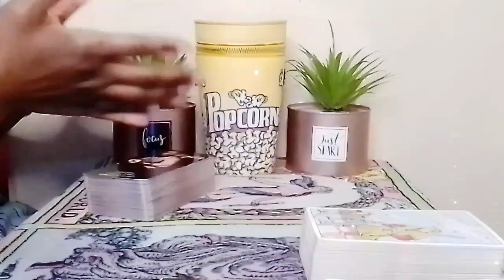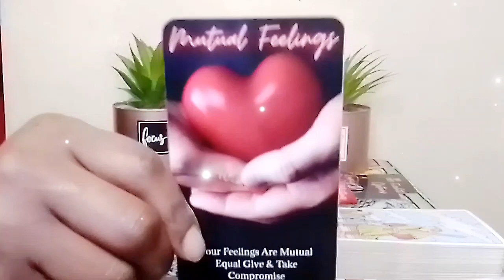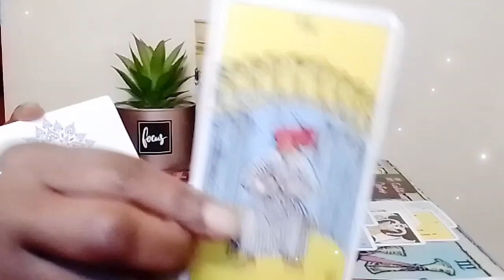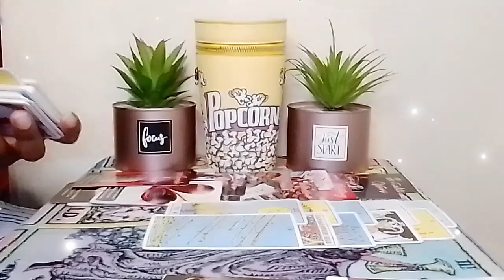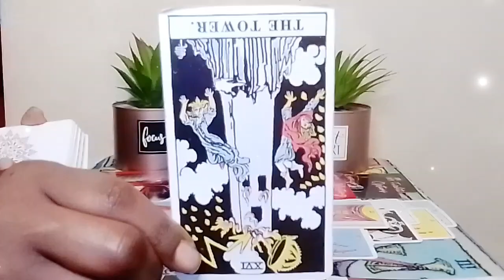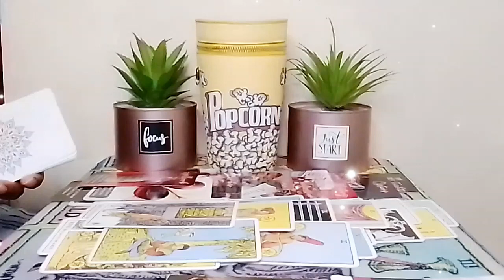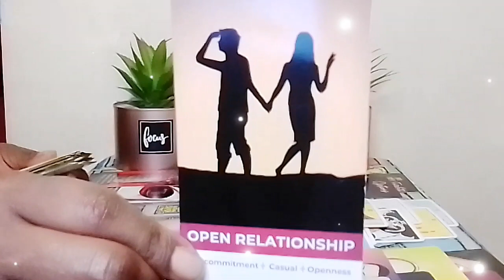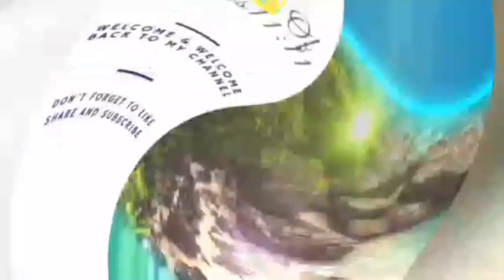Cancer♋They Argue Wit U On Purpose 2 Get UR Attention/They🤔You We're Stupid & Would Always Be There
🙏Thank you for the support 🙏 👇Book a personal reading👇 👉Email: hey everyone👏 hope your enjoying this wonderful day, please if you haven't already take a moment of your time to like share and subscribe, turn your Post notifications on (ALL) so you'll never miss a reading, Take care of yourself, love you guys 💕 $50 on all personal readings special are back for February, without extended, no refunds , payments are upfront to my Cashapp💕 All personal readings are $55 All personal readings with extended is $60 Quickie Readings are $44 one question (yes or no) are $11.11 (serious inquiries only) 👍🏾 Of Wands1111 👉Feel free to send Donations via // Cashapp 👉 👉Receive video delivery 24-48 Hrs 👉disclaimer:// these readings are subjected to (divine timing) not my timing/ you will be guided to these messages when your meant to see it👍🏾 👉if you would like to donate to my channel or tip me my Cashapp info is 👆 donations will be received with love and gratitude, energy will be channeled as well😁thank you guys❤️ keep an open mind that the messages may or may not resonate with all of you 👍🏾 check out other placements in ur chart❤️ Legal disclaimer: I would never send you a request on Instagram Facebook Twitter or any social media platform asking if you want a personal reading or asking you for your cash app or PayPal if someone asks you for the information that is not me report them and block them thank you so very much I love y'all 🙏Welcome to my channel. I am a super Empath/professional psychic Tarot Reader, Healer, I provide & have provided Spiritual Counseling I am a Very powerful Version of the high priestess The sun is my ruling planet I have high vibrational energy & am able to channel different types of energy, I do collective readings general & personal readings for all zodiac signs, I am tapped into the Divine sprit, I have clairvoyance (vision) clairsenitence (Feeling) clairaudience (hearing)  Clairalience (Smells) As well as ESP, I've been reading tarot for quite sometime and ready, willing & able to to share my gifts with you and share all the info you need according to your Tarot Reading. I am hear to help you find the clarity & get the closure you need in your life, love, career, money, family, whatever, you need your spirit guides to assist you, I am able to tap into the spritual realm. I'm am very spritual but I don't do readings for the dead, 👻🤔🙅I don't play with Ouija boards, other than that thank you so much for joining me on my journey and allowing me to help you with yours.